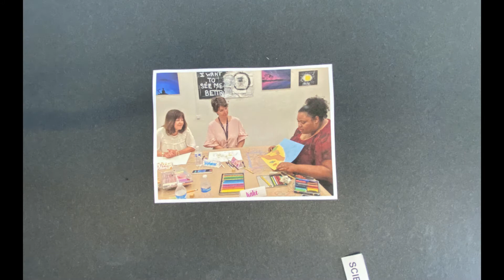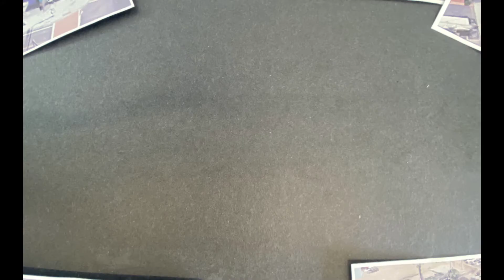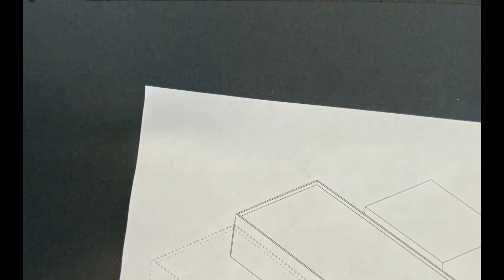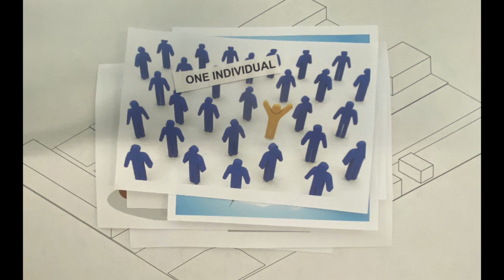Resilient Health Design Proposal